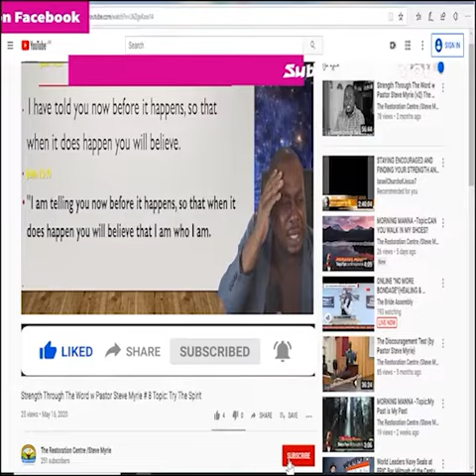Morning Morning Season 2 - Episode # 255 Topic : Act on What You Hear